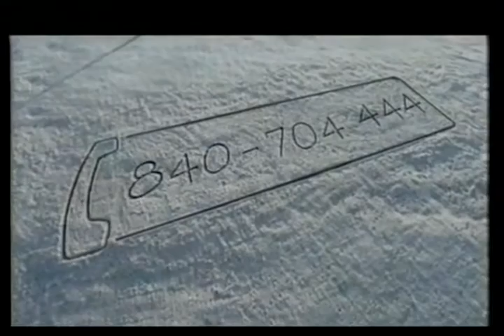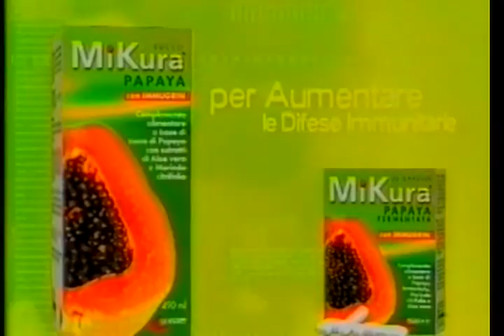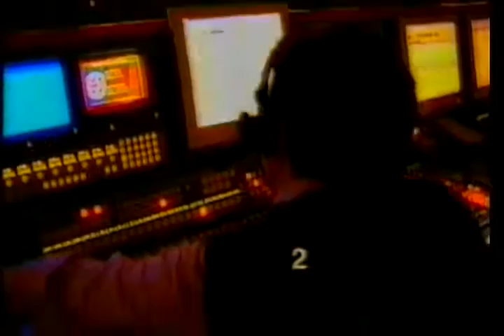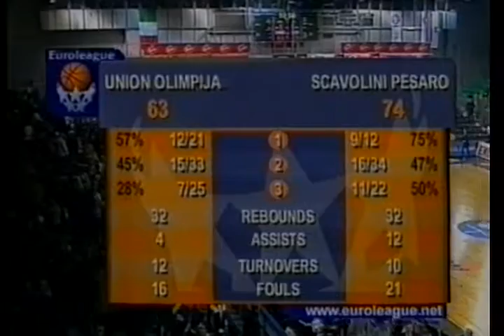olimpia lubiana scavolini pesaro [eurolega 2004-05]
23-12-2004